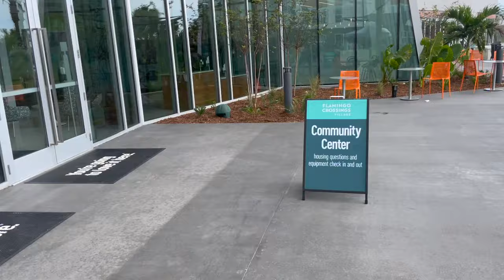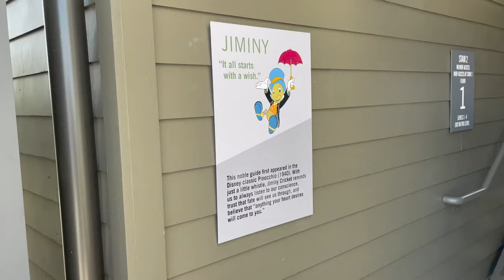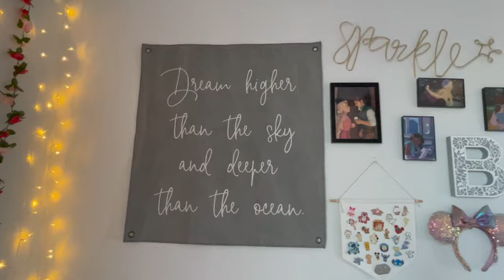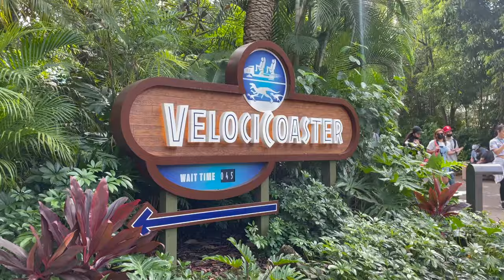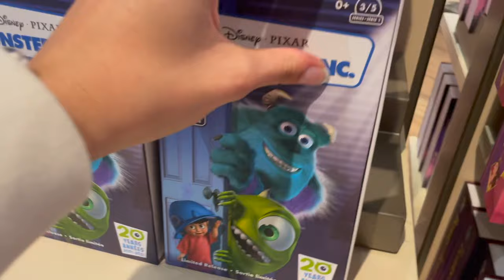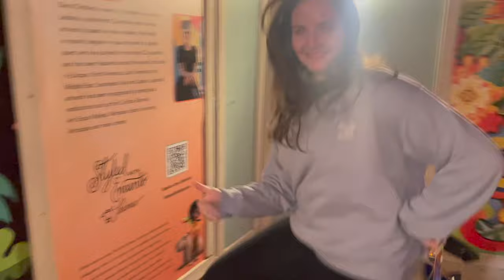First Week on my DCP - Disney College Program 2022 // Check In, Room Tour, and Traditions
Disney College Program 2022 Flamingo Crossings Village West 4x2 Move-In Week // Check in, room tour, resort hopping, traditions, and more!

Rachel: @happiest.rachonearth
Ansley: @happilyeveransley
Izzy: @izzysdisneydays
Alexis: @onceuponalexis
Katherine: @katherineskingdom